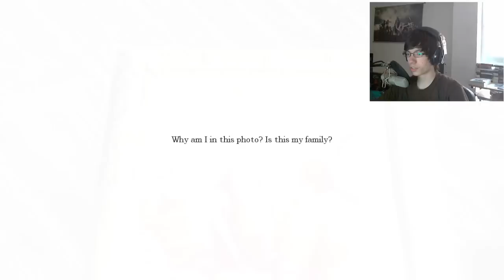Let's Play Tenebris Lake #1 - Epische Atmosphäre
Wenn´s euch gefallen hat, dann vergesst nicht zu LIKEN :)